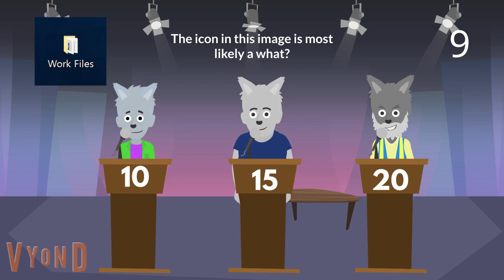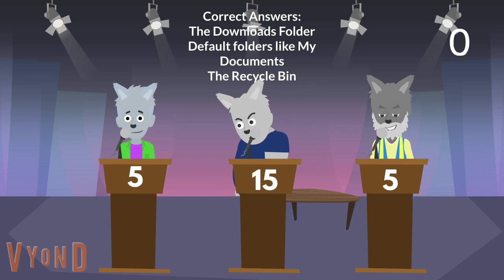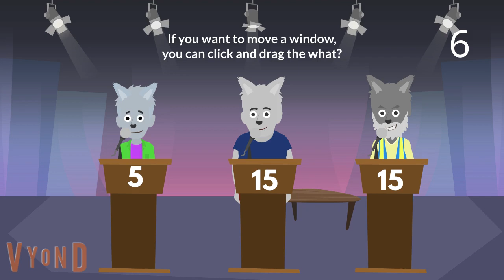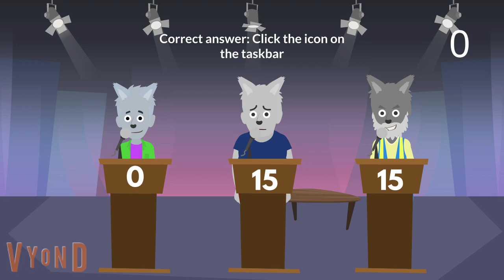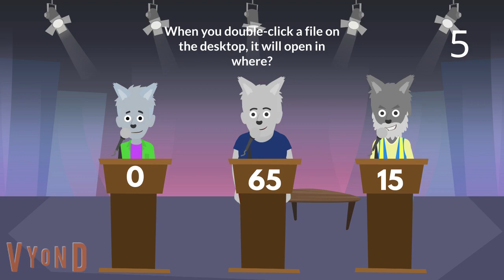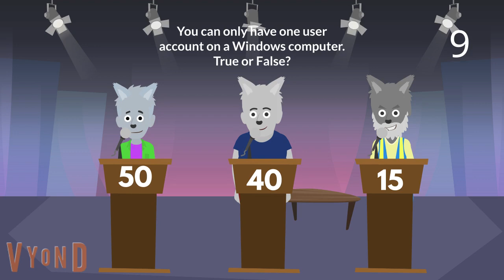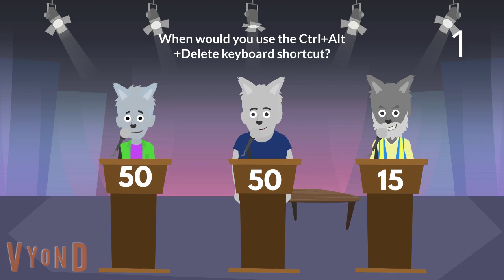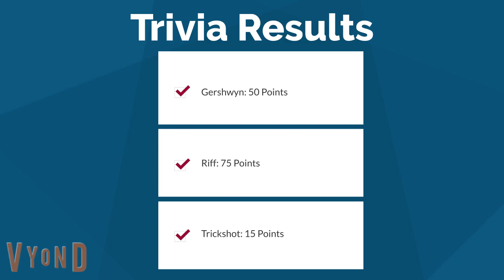Tailslandian Gardens Trivia Session 3: Windows Basics (ANOTHER TIEBREAKER ROUND!)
Here are these trivia session's contestants:
Gershwyn (K9.5)
Riff (K9.5)
Trickshot (Trick Moon)
In this session we discuss Windows Basics.
This is the last session!
Wildcard spots: Isabella, Riley, and Gershwyn
Winner spots: Asriel, Lammy, and Riff
Questions answered: 6 out of 10.
ANOTHER TIEBREAKER QUESTION!
Keep it Sonic Retro!